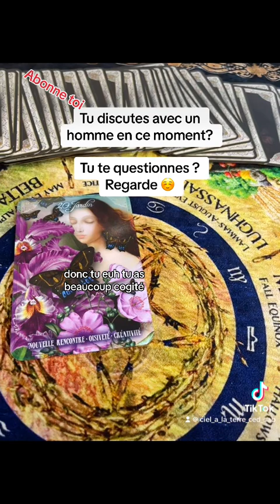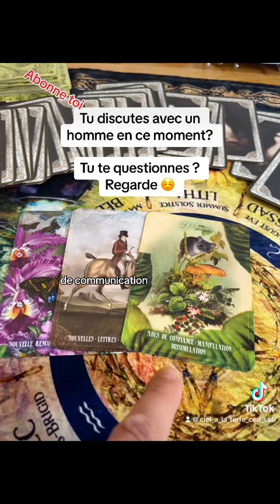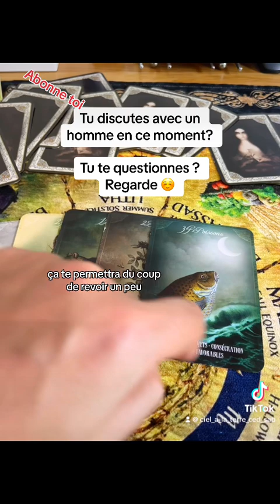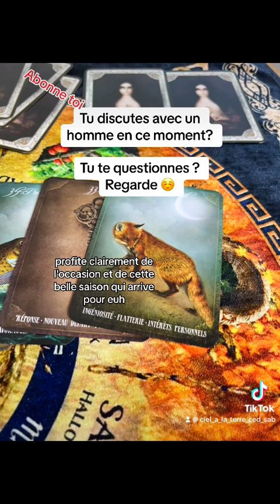Tu discutes avec un homme? Il est sincère ???